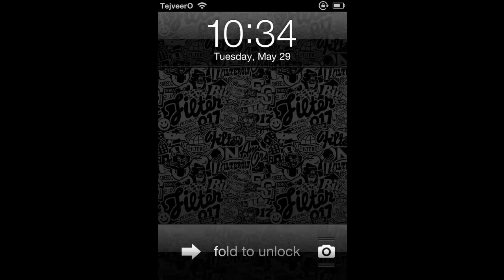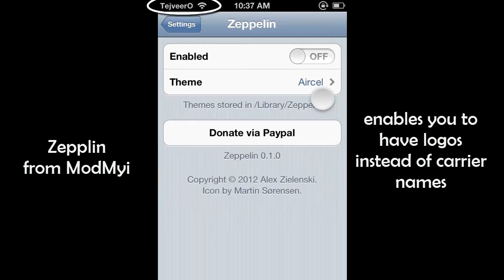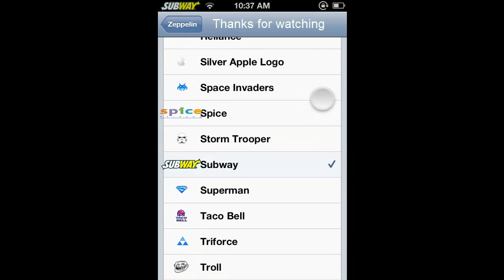Best cydia tweaks (may 2012)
best cydia tweaks by far which are damn awesome